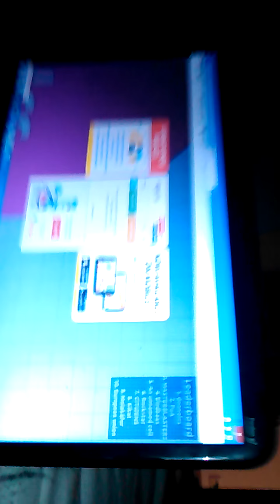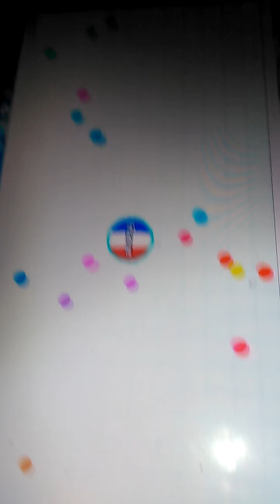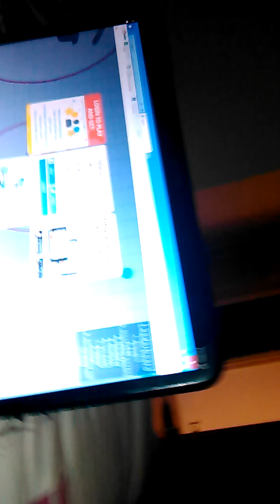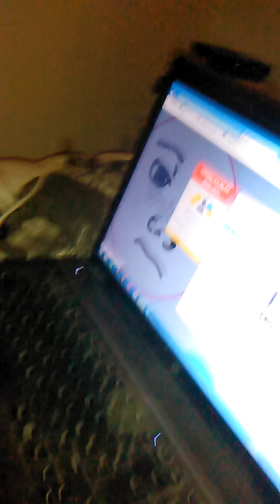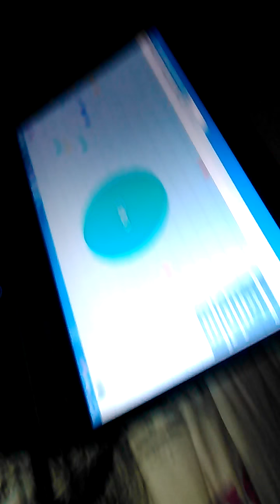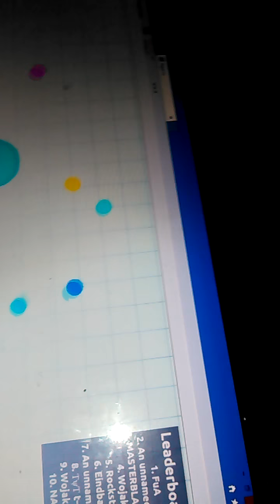Agar.io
Entre pote